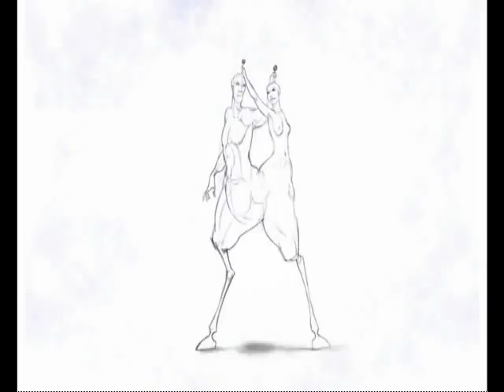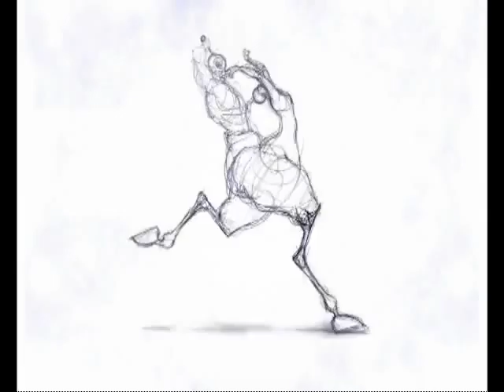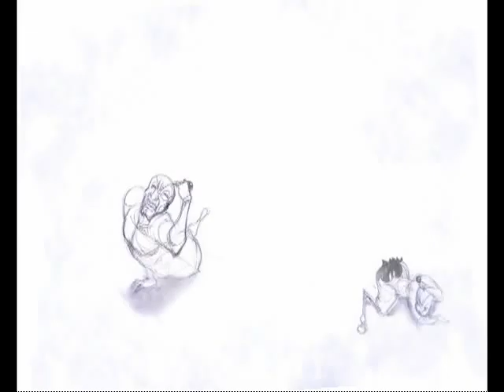Joy Stick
Short animated film by esteemed artist Kevin Richards.